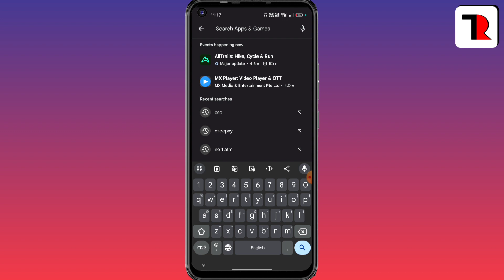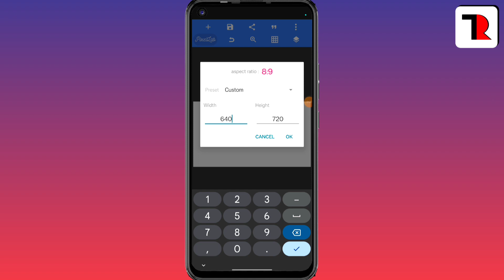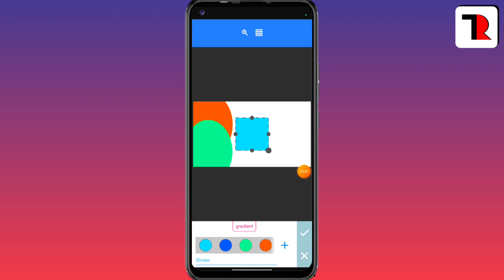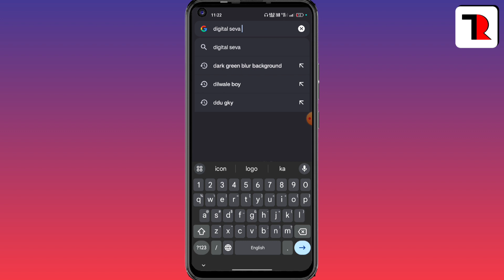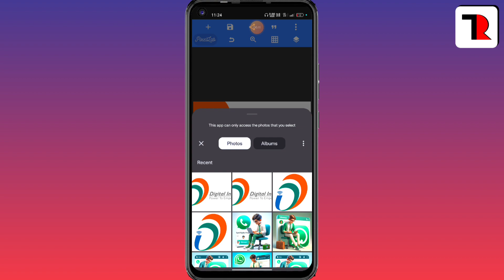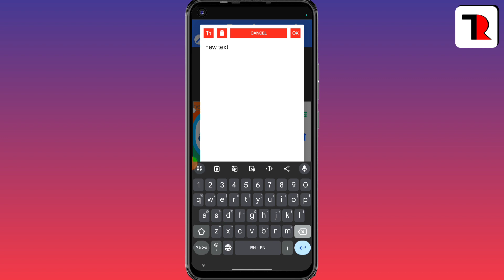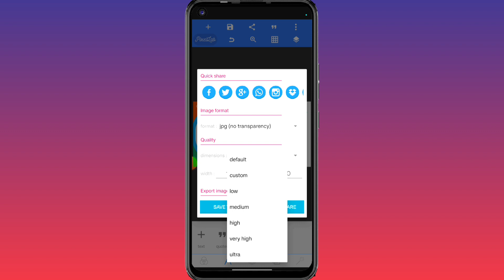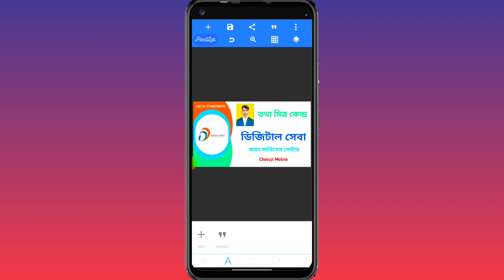ডিজিটাল সেবা ভিজিটিং কার্ড তৈরি | How To Make CSC Center Visiting Card in Mobile | Digital Seva Card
How To Make Visiting Card in Mobile | How to Create Visiting Card on Mobile Bangla | Visiting Card
Hi,
Im Syed Rijabul Haque.
Your most welcome to watch this video on my "Techno Rijabul" YouTube channel
• About this video :
Certainly! Here's a tailored YouTube video description for a tutorial on creating a CSC Digital Seva visiting card using the Pixellab app:

📱 Design Your CSC Digital Seva Visiting Card on Your Smartphone with Pixellab! 🌐

Unlock the power of personalized branding for your CSC Digital Seva center by crafting a unique visiting card right from your smartphone using the Pixellab app. This step-by-step tutorial will guide you through the process, ensuring your digital presence leaves a memorable mark.

🔍 Topics Covered:
- Introduction to CSC Digital Seva Visiting Cards
- Navigating Pixellab for Effortless Design
- Incorporating CSC Digital Seva Logo and Information
- Customizing Colors and Layout
- Tips for a Professional and Informative Design
- Exporting and Sharing Your Digital Visiting Card

👨‍💼 Tailored for CSC Digital Seva entrepreneurs and enthusiasts, this tutorial simplifies the design journey. No graphic design skills required – Pixellab empowers you to create impactful visiting cards easily.

🚀 Elevate your CSC Digital Seva identity with a personalized touch!

• এই ভিডিওটি সম্পর্কে :
এই ভিডিওটিতে দেখানো হয়েছে মোবাইল ফোনের মাধ্যমে কমন সার্ভিসস সেন্টার অর্থাৎ ডিজিটাল সেবা ভিজিটিং কার্ড কিভাবে তৈরি করবেন।
আমার একান্ত অনুরোধ এই ভিডিওটি  শুরু থেকে শেষ পর্যন্ত মনোযোগ সহকারে দেখুন।
Your Quries:
Create A Catchy Title For Making A Digital Csc Visiting Card On Your Mobile
Create Your Own Digital Seva Id Card: Easy Csc Visiting Card Tutorial For Mobile Devices
Create Csc Visiting Card On Mobile | Digital Seva Id Card Tutorial
Create Digital Visiting Card | Make Csc Visiting Card On Mobile | Digital Seva Id
📱Do you want to watch new types of technology videos on this channel? 🔔

Techno Rijabul